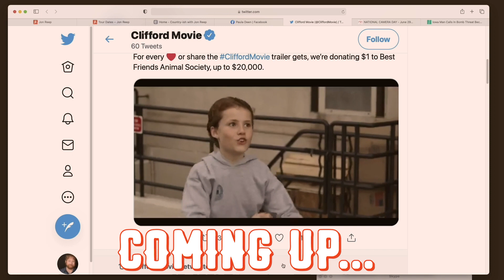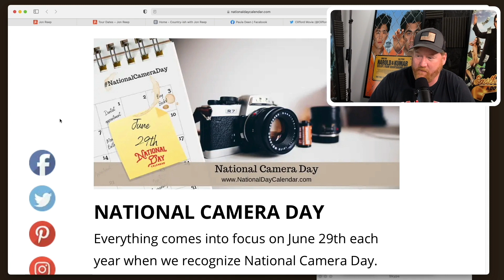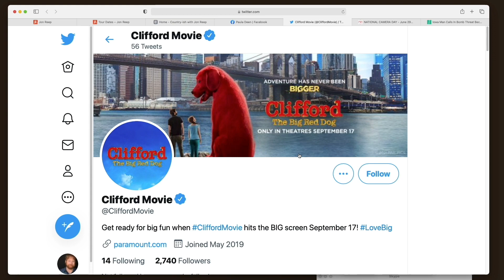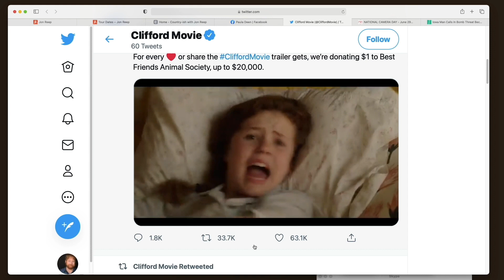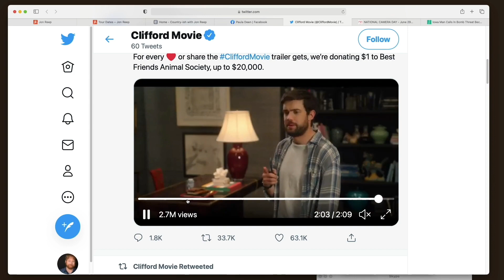Clifford the Big Red Dog is VIOLENT?! | Country·ish with Jon Reep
Jon Reep and crew react to National Camera Day as well as a weird new trailer for the movie "Clifford the Big Red Dog"!